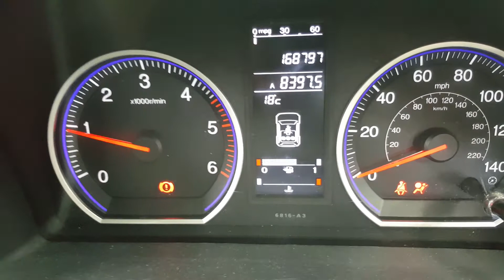(2008) Honda CR-V 2.2 Diesel Manual (Engine Code - N22A2) Mileage 168,797